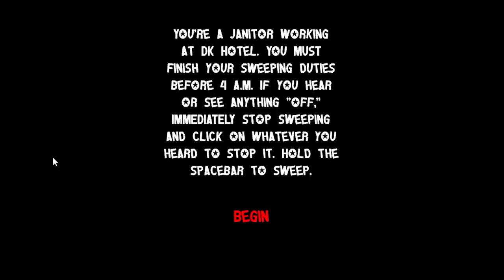KING K ROOL WAS HIDING IN MY HOTEL ROOM!! | DK Hotel (Donkey Kong Horror Game)